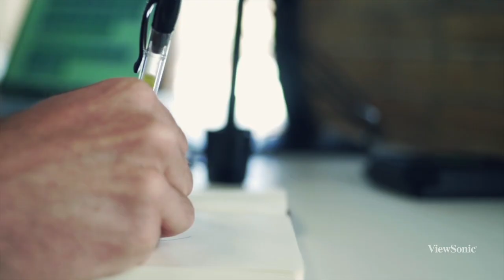ViewSonic VP68a Series Professional Monitors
Engineered to deliver unmatched color accuracy crucial for creative professionals, ViewSonic® VP68a monitors bring your work to life with vivid detail and color.